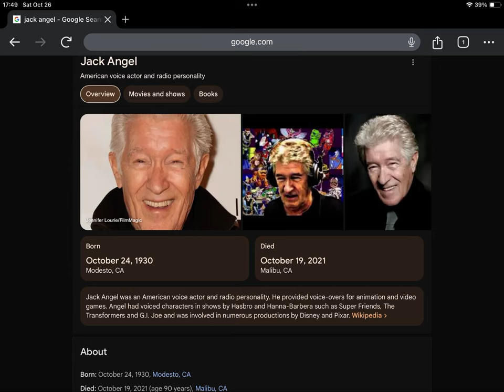Happy Heavenly Late 94th Birthday Jack Angel